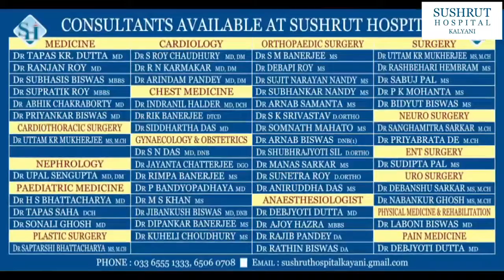নৈহাটি পৌরসভার ঐকতান মঞ্চে সমরেশ বসু কক্ষে নেহেরু যুব কেন্দ্র সহায়তায় গঙ্গাদূষণ কর্মশালা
নৈহাটি পৌরসভার ঐকতান মঞ্চে সমরেশ বসু কক্ষে  নেহেরু যুব কেন্দ্র সহায়তায় ও নৈহাটি নিউ লাইভ সোসাইটির উদ্যোগে  গঙ্গাদূষণ প্রতিরোধে দুই দিনব্যাপী কর্মশালার প্রথম দিনে গঙ্গার দূষণ রোধ বিষয়ে আলোচনা.